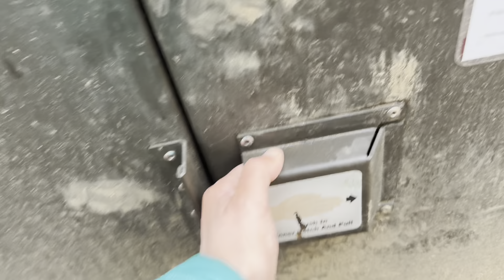AT 2024 | Rainy Max Patch 💚 | Day 30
Day 30
Groundhog Creek shelter to Roaring Fork shelter
15 km / 9,3 miles